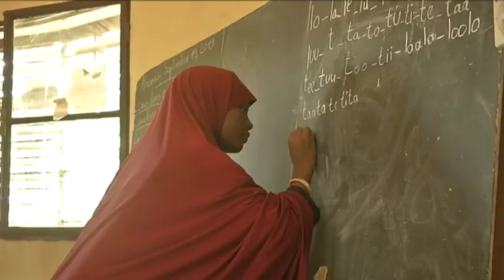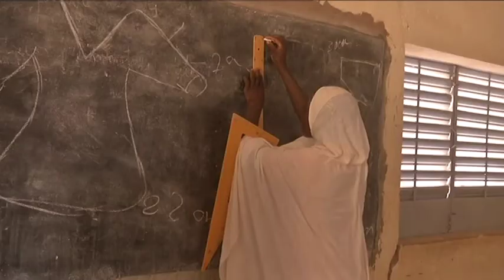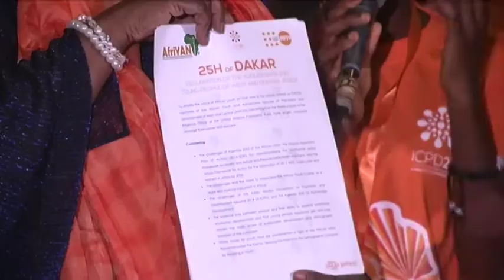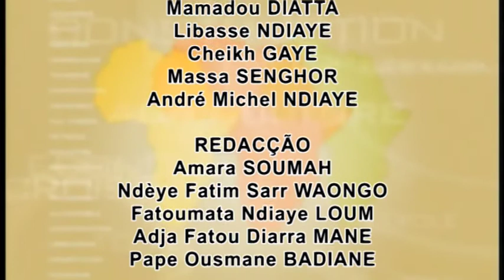Investir nos jovens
WARI : Com mais de 200 milhões de pessoas de 15 a 24 anos, a África tem a população mais jovem do mundo e as tendências actuais mostram que esta população irá duplicar até 2045. Na Conferência Internacional sobre População e Desenvolvimento (CIPD) em Nairobi, jovens da África Ocidental e Central expressam suas preocupações e expectativas.